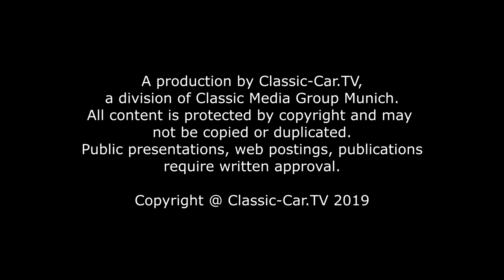De Tomaso Pantera MK1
Der Motor aus dem Rennsport verleiht dem De Tomaso Pantera seinen kernigen Sound. Spaß bringt der seltene Klassiker vor allem sportlichen Fahrern.
Wer dem Grollen des V-8 Motor eines De Tomaso Pantera lauscht, weiß: hier handelt es sich um einen außergewöhnlichen Sportwagen. Der aus Argentinien stammende Rennfahrer und Geschäftsmann Alejandro De Tomaso war dabei seine Autoträume in Italien zu verwirklichen – mit dem Geld seiner Ehefrau Isabelle Haskell kennen, der wohlhabenden Enkelin von William C. Durant, dem Gründer von General Motors. Nachdem der Vallelunga und der Mangusta keine Kassenschlager wurden, sollte der Pantera endlich die Kasse zum Klingeln bringen.